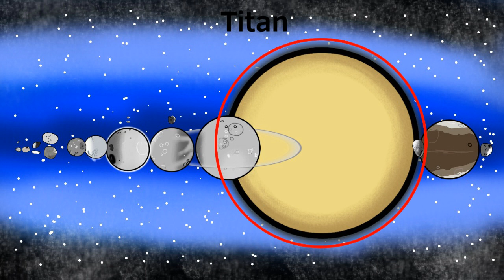QNA 2 Announcment